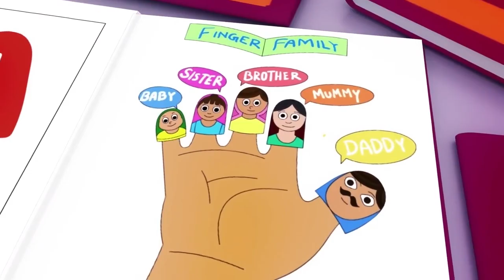Wheels on the Bus, Old Mac Donald, ABC song ,Baby Bath Song, CoComelon, Nursery Rhymes & Kids Songs